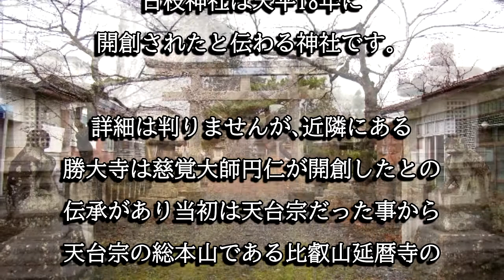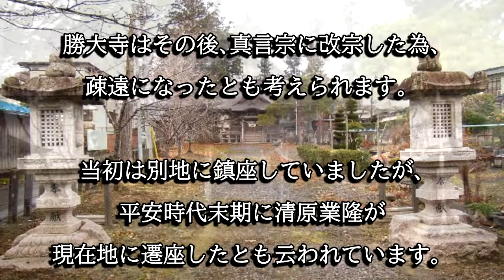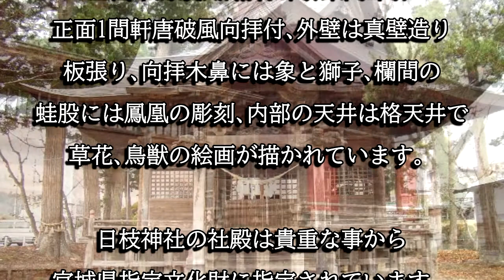日枝神社（宮城県栗原市）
日枝神社は天平１８年に開創されたと伝わる神社です。江戸時代初期に建てられた本殿と江戸時代後期に建てられた拝殿は栗原市指定文化財に指定されています。